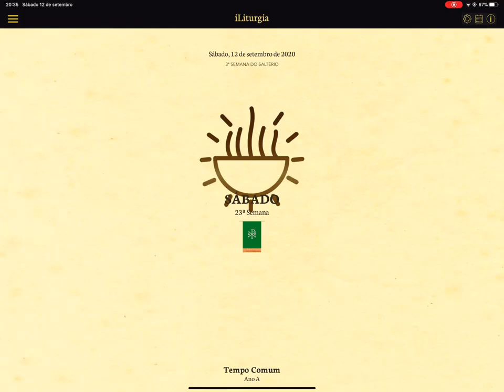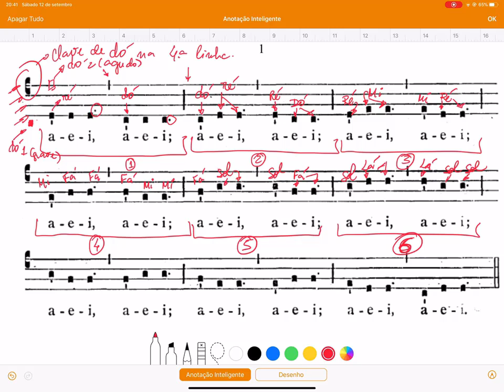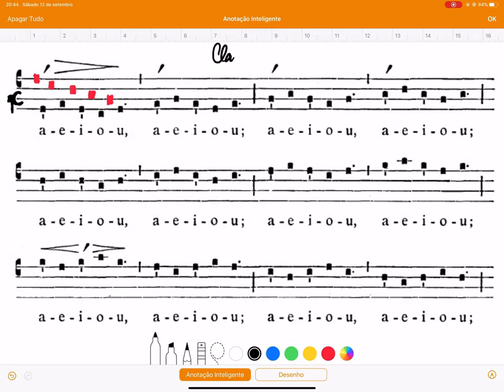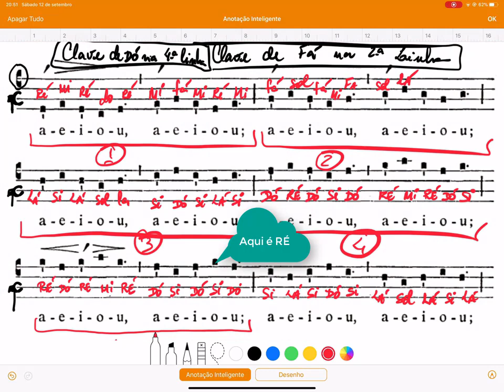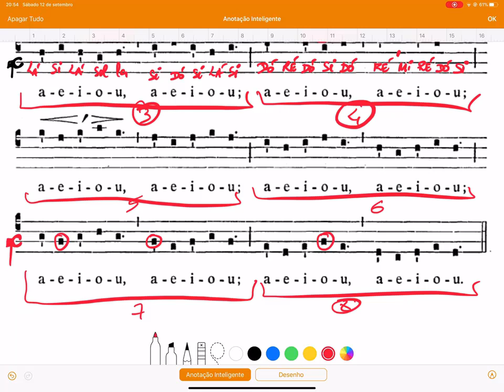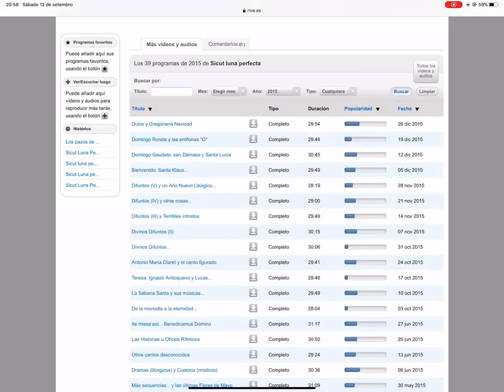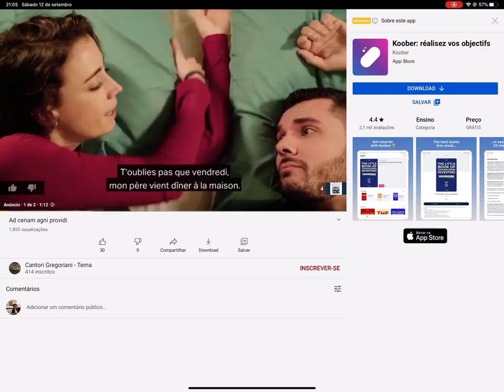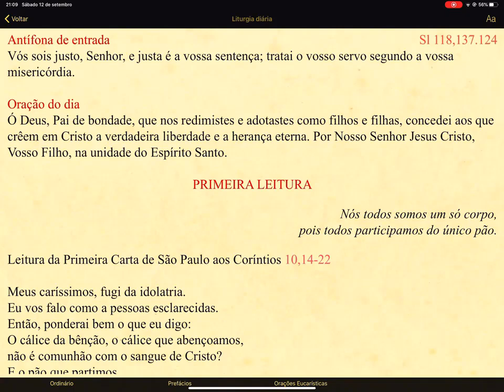Curso de Canto Gregoriano - Aula 3: Interpretação de neumas, notas, solfejo (continuação)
Iniciação à leitura do Canto Gregoriano com o Professor Adauto Félix

Clave de Dó na 4a linha, interpretação de neumas, notas, solfejo, intróito do XXIII Domingo do Tempo Comum Ano A